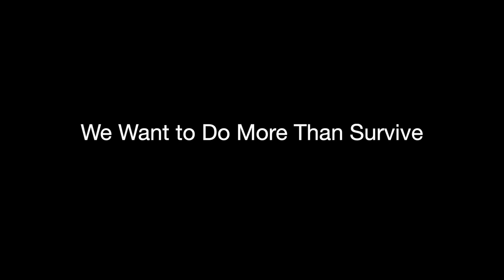Bettina L. Love - We Want to Do More Than Survive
Dr. Bettina L. Love is an award-winning author and the William F. Russell Professor at Teachers College, Columbia University. Her writing, research, teaching, and educational advocacy work meet at the intersection of disrupting education reform and strengthening public education through abolitionist teaching, antiracism, Black joy, and educational reparations. You can preorder her new book Punished for Dreaming: How School Reform Harms Black Children and How We Heal wherever books are sold.